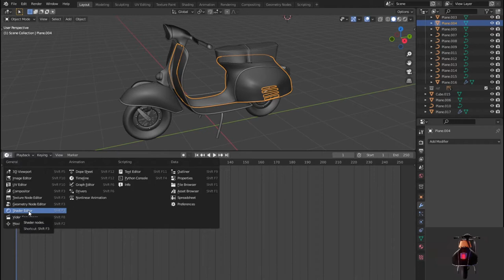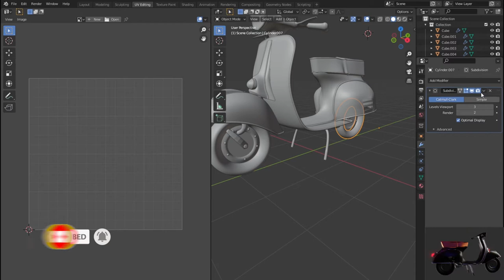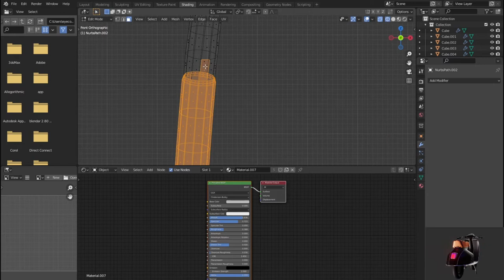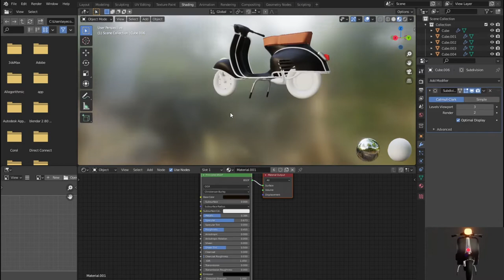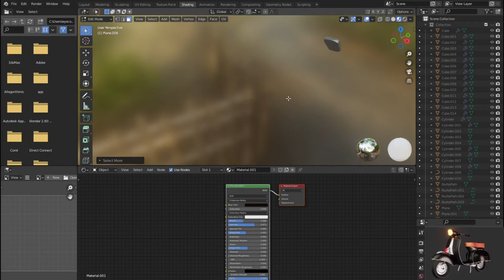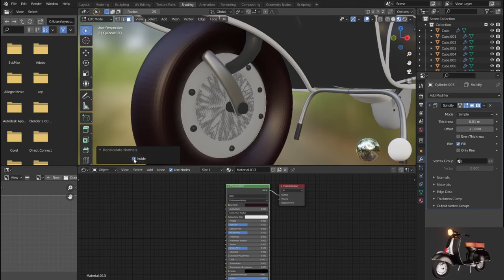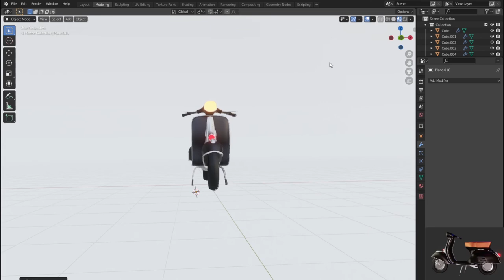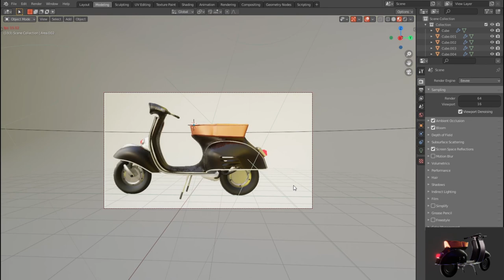Blender 2.8 Low Poly 3D Modeling Tutorial | blender 2.8 game engine tutorial